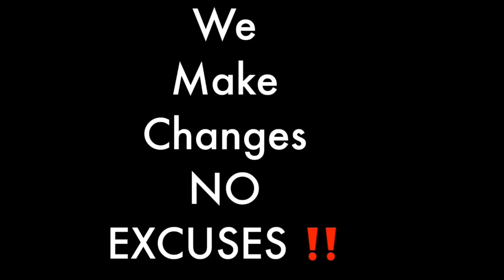My Experience going To Public School As A Visually Impaired person the Tanya VanHouten experience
This is a recollection of Tanya's experience, or should she say, My experience going to public school as a visually impaired person the Tanya VanHouten experience.  I wanted to focus on what to look for when going to public schools as a blind person, talk a bit about blind people going to public schools, and what I learned from going to public schools as Tanya would put int.